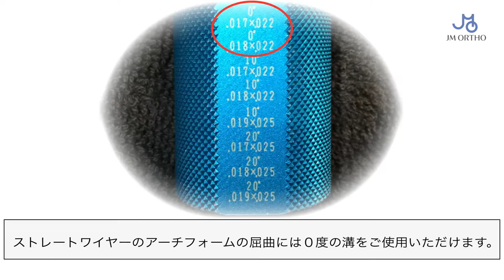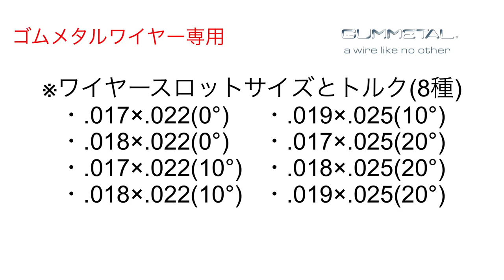Sử dụng Turret để tạo hình & torque cho dây GUMMETAL thẳng | Phụ đề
Giáo sư Shirasu Akiyoshi sẽ hướng dẫn cách tạo hình cũng như torque (lực xoắn) cho dây cung GUMMETAL trên dụng cụ đặc biệt được thiết kế riêng-Turret. Dễ dàng phải không nào!